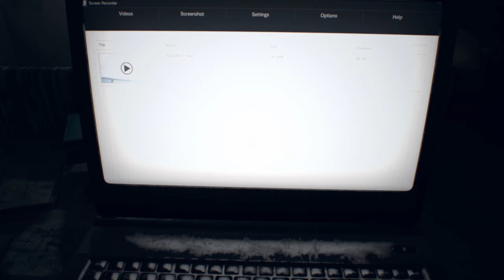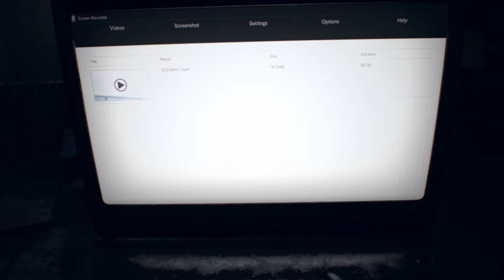Resident Evil 7 - Finding Eveline - Part 12 Gameplay Walkthrough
Resident Evil 7 Biohazard Gameplay Walkthrough Part 13 includes The Wrecked Ship and Old Videotape in 1080p HD 60 FPS for PC upscaled to 1440p, also available on PS4 and Xbox One. This Resident Evil 7 playthrough will include the Campaign, All Chapters, Review, Ethan Winters, Mia Winters, Jack Baker, Marguerite Baker, Lucas Baker, Zoe Baker, Eveline, Cinematics, Reactions, Cutscenes, OST, Soundtrack and more until the Ending of the Single Player Story.

Resident Evil 7 is a survival horror game developed by Capcom, using the RE Engine which was later used for  developing the Resident Evil 2 Remake and Resident Evil 3 Remake respectively, and released for Microsoft Windows, PlayStation 4, Xbox One and Nintendo Switch. It is the first full-length game to use Capcom's in-house RE Engine. The game is played from a first-person perspective and follows Ethan Winters who is searching the Baker house for his missing wife

Set in July 2017, Ethan Winters is lured to a old apparently abandoned ghost house in Dulvey, Louisiana, while he searches for his missing wife, Mia, who has been presumed dead since going missing in 2014. Shortly after coming to the house, he finds Mia imprisoned in the basement and frees her. She tries to lead them out of the house but the escape goes awry and Ethan is welcomed to Hell on Earth.